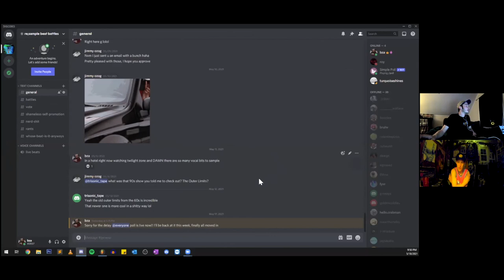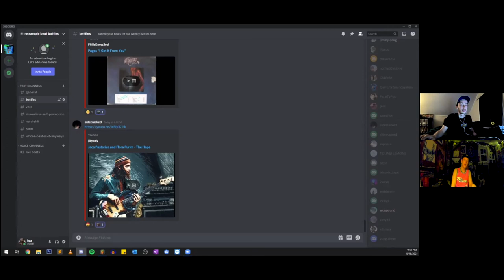Benny's Crib EP 83: BZA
Episode eighty three of RhymeBeat’s in-house podcast ‘Benny’s Crib.’ Maine producer/artist 'BZA' is this week's guest. We got to talking about re;sample (of course), skateboarding in Bangor, beat battle Discords, Ishmael Butler, favorite cassette tapes, sampling Trailer Park Boys, and tons more! Shoutout Yardie Ting, Fire on Fore, and Beach Boys Cannabis Co. for sponsoring this podcast.